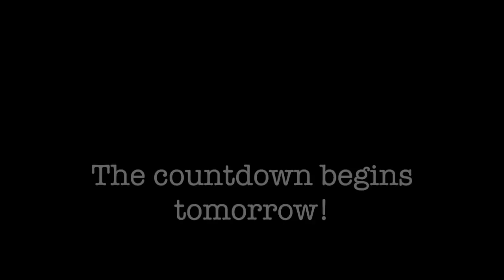November 30 - The Countdown starts tomorrow!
In this short teaser video, our reflectors are introduced.